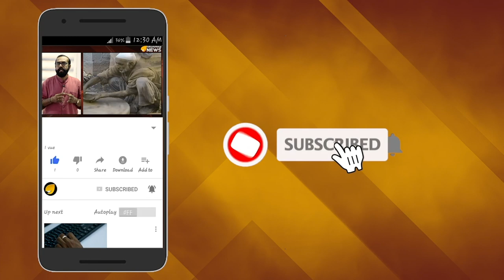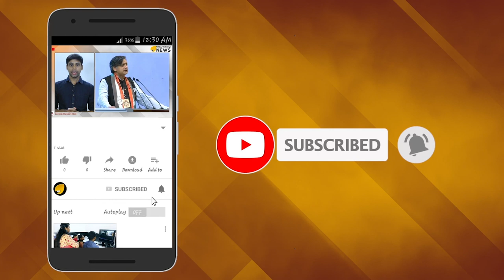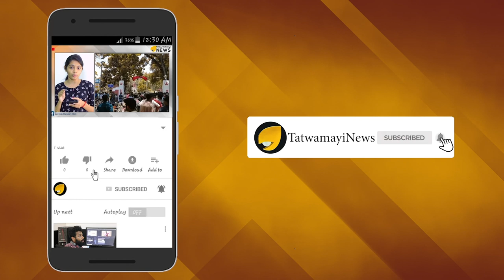ദുരിത ബാധിതര്‍ മറക്കില്ല സേവാഭാരതിയെ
സേവാഭാരതി എന്ന പേര് കുഗ്രാമങ്ങളിലുള്ളവര്‍ക്കു പോലും ചിരപരിചിതമാണ്.  ജനകീയ പ്രവര്‍ത്തനങ്ങളിലൂടെ  ജനങ്ങളുടെ മനസ്സിലിടം നേടിയ സംഘടനയാണ് സേവാഭാരതി. വെള്ളപ്പൊക്കത്തില്‍ ദുരിതം അനുഭവിക്കുന്ന ജനങ്ങള്‍ക്ക് അത്താണിയാവുകയാണ് ഇപ്പോള്‍ സേവാഭാരതി.